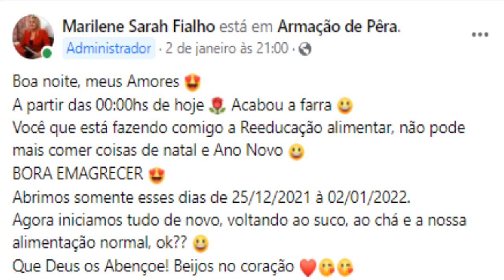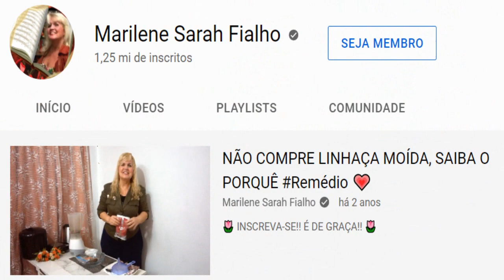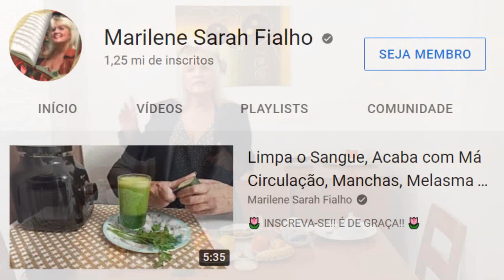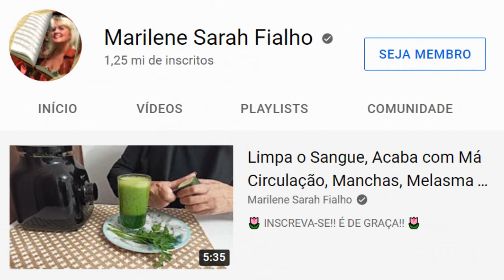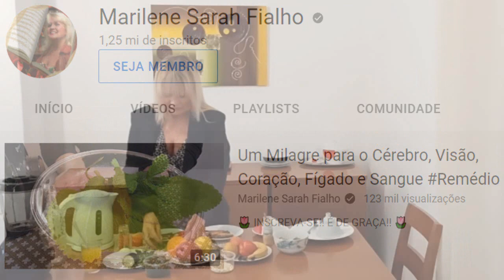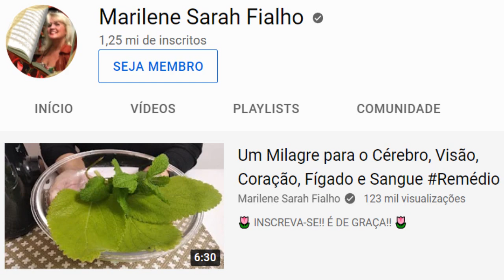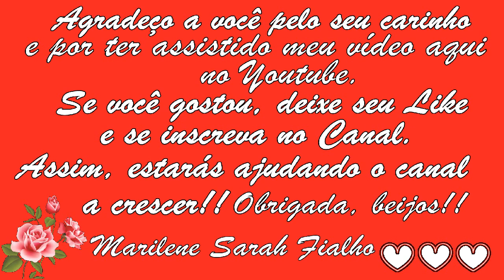Como Perdi 28 kg? TUDO SOBRE A DIETA Passo a Passo 💖 MARILENE SARAH FIALHO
📦🛒 Chá de Sene Orgânico (100g)

🌻 MEUS PRODUTOS 🌻
🔥🛒🧘🏽‍ Natflix Fitness (treinos, aulas de yoga, fit dance, aulas com nutri...):

Bjss 💖💖🌺🌺